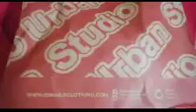Ismail Brand Winter Shirt 👕 Urban Studio 👕 For Boys/mens